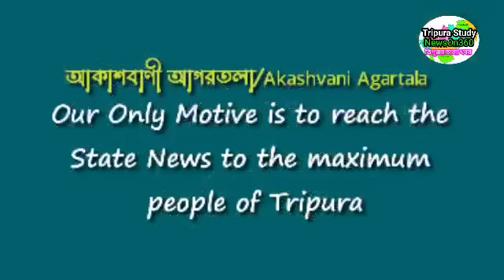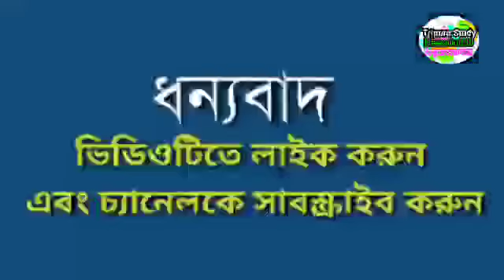আগরতলা থেকে আজকের সকালের সংবাদ🔥🔥, 7 June Today agartala morning News